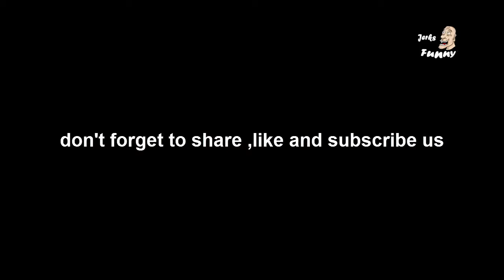Invent new Air bicycle from Germany (WOW)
world changing everyday we should be More educated to keep up with this new era
watch this and tell me your opinion